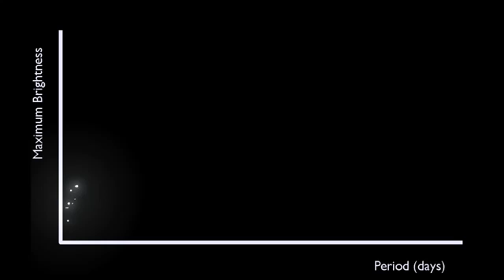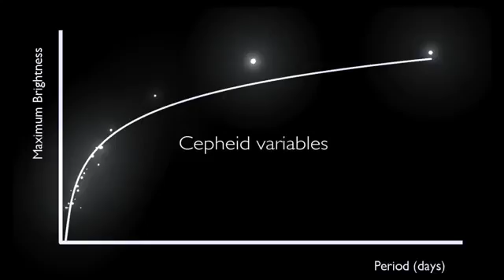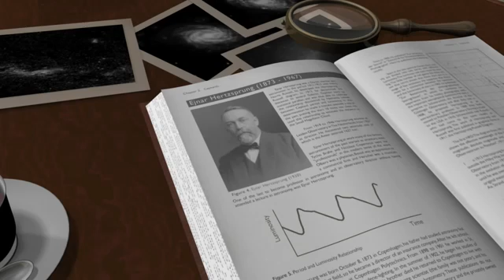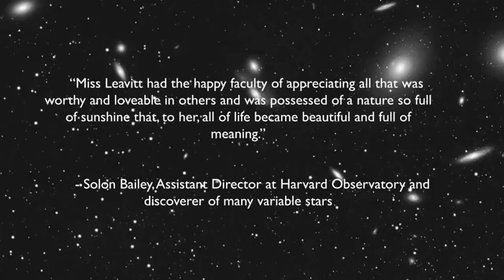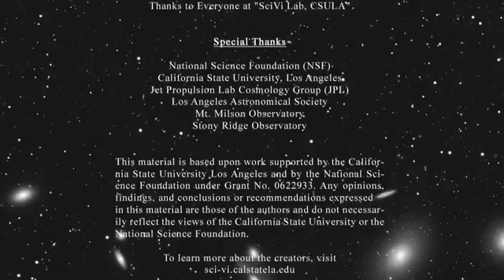The Cepheids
Henrietta Leavitt discovered the relation between the period and luminosity of cepheid variable stars. By using Henrietta's discovery, astronomers can estimate the distances to these stars and thus to their home galaxies. Her discovery became one of the foundations of modern cosmology.

The Immanuel Kant's bold and imaginative "the Island Universes" hypothesis: that stars do not fill the space in some random manner, but rather that they are organized in huge clouds, held by their gravity and flattened by rotation. What he called "the island universes" we now call galaxies. This hypothesis explains both the appearance of the Milky Way on the sky, and the appearance of faint nebulae that astronomers started to find in increasing numbers with their telescopes.

The movie is also available through channel of our movie director StarGaru Park at this URL